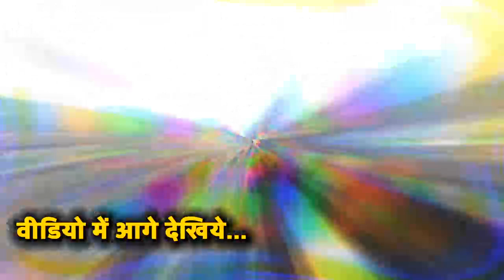# वाराणसी ग्राउंड रिपोर्ट,यंहा तो बसपा समर्थको ने गर्दा-गर्दा कर दिया ,बसपा की भयंकर रैली की तस्वीर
मायावती जी के जन्मदिन
बहुजन समाज पार्टी का गाना मायावती हैं जिसका नाम
पूर्व मुख्यमंत्री मायावती जी
भोजपुरी गाना वीडियो नया
मायावती जी के जन्मदिन पूर्व मुख्यमंत्री मायावती जी
भोजपुरी गाना dj
भोजपुरी गाना नया भोजपुरी गाना वीडियो
भोजपुरी गाना 2018